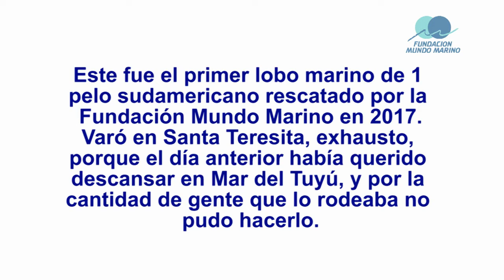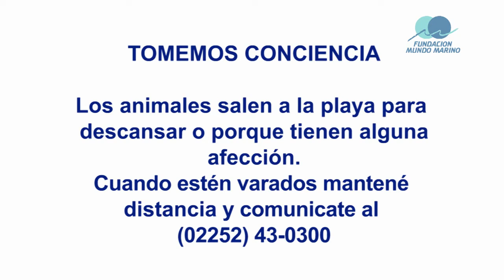REGRESO AL MAR DE LOBO MARINO EXHAUSTO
Éste lobo marino de 1 pelo sudamericano (Otaria flavescens), regresó a su hábitat natural luego de recuperarse en el Centro de Rescate y Rehabilitación de la Fundación Mundo Marino (FMM). Su caso nos invita a la reflexión y a tomar conciencia.

Este ejemplar fue rescatado en Santa Teresita, luego de que el día anterior haya querido salir a descansar en Mar del Tuyú, y no lo pudo hacer por la gente que se le acercaba. Como el lobo estaba nadando por la rompiente, esperando salir a la costa, en esa primera instancia no pudo ser asistido por nuestro equipo. Recordamos que la atención solo la brindamos cuando el animal se encuentra varado.

Cuando al otro día apareció exhausto y muy cansado, se lo ingresó a la FMM para que se recupere, brindándole toda la atención necesaria. Es importante destacar que estos animales suelen salir a las playas para descansar, o porque tienen alguna afección. Por favor, no permitan que los perturben. Si avistan uno, se pueden comunicar al (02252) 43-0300 para que personal capacitado lo pueda asistir, y determinar si necesita o no de una rehabilitación.